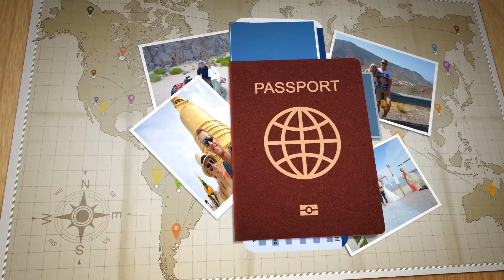Leben in Thailand auf Koh Samui - Thailand Roomtour | VLOG 9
Hier siehst du unser Leben in Thailand auf Koh Samui zu Beginn unserer Weltreise - KOH SAMUI THAILAND APARTMENT ROOMTOUR - VLOG #9

Wie versprochen nehmen wir euch in diesem Video mit, zur Roomtour auf Koh Samui in Thailand.

Wir bewohnen hier für knapp 2 Monate in einem tollen Apartment mit traumhafter Aussicht, welches wir für 2 Monate per Langzeitmiete gemietet haben.

Im Video seht ihr auch unser Badezimmer, in welchem sich kürzlich eine Schlange versteckte.

Unser Apartment hier auf Koh Samui hat gut 70qm, ist sehr geräumig, bietet uns eine Küchenzeile, großen Kühlschrank, Mikrowelle, Wasserkocher, Toaster und ja, ist somit wirklich super ausgestattet.

Die Lage ist von der Aussicht her und vom Ruhefaktor her einfach mega.

Nebenan sind noch 3 weitere Parteien, die super nett sind.
Ein weiterer Deutscher mit seinem kleinen Hund, ein Russe und ein Kanadier!

Alle 3 sind digitale Nomaden, leben und arbeiten auf Samui und das Miteinander ist wirklich nett.

Wir könnten uns wirklich vorstellen, hier in eigenes und festes Leben auf Koh Samui zu führen.

Gemietet haben wir die Unterkunft vom 20.08. bis zum 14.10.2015.

Mehr zur Unterkunft, Preisen und allgemein unserem Leben auf Koh Samui, findest du auch im Beitrag auf Life to go!

Für Urlaube auf Koh Samui können wir dir auch das Ban Sua ⭐⭐ empfehlen - mehr dazu auch im oben genannten Blogbeitrag:

Nun aber viel Spaß mit dem Video, sowie dem Blogbeitrag und beim erkunden unserer Unterkunft.

Hast du Interesse an Übernachtungen in der Villa Naak oder Ban Sua Anlage, schreib uns über unser Kontaktformular auf Life-to-go.com an.

🎵 MUSIK & LINKS